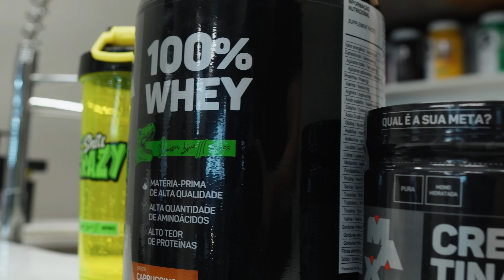RAMON TROUXE UM REFORÇO!!! ZANCA E PACHO APROVARAM!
TODOS OS PRODUTOS DISPONÍVEIS NAS MELHORES LOJAS DO BRASIL! 🇧🇷